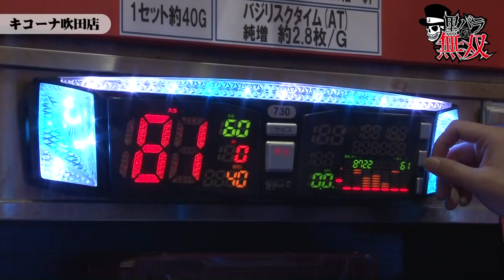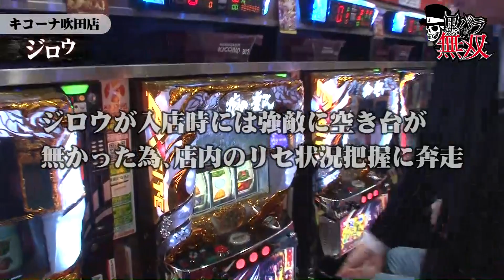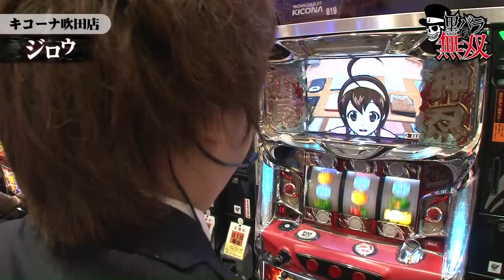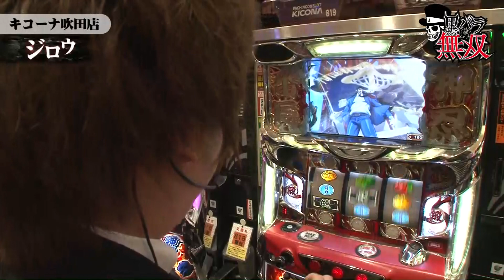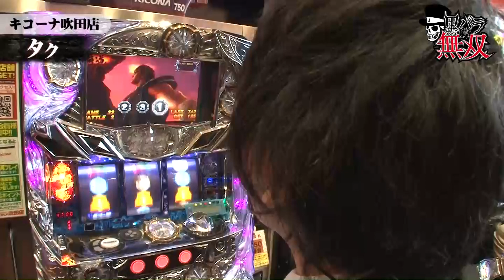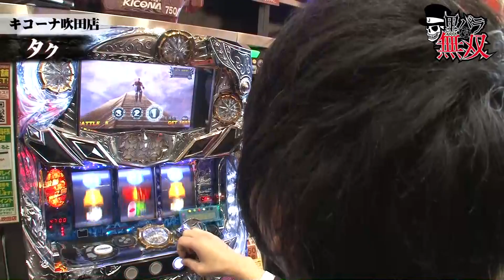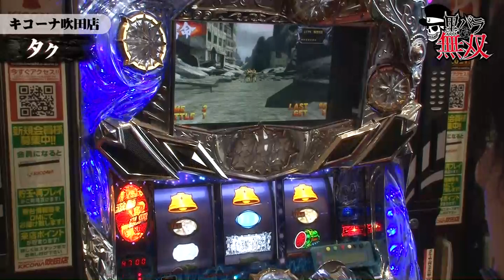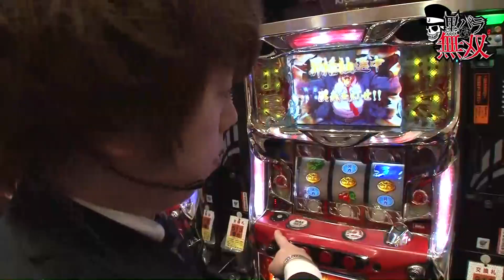【パチスロ北斗の拳 強敵】《ジロウ》《タク》黒バラ無双 第82話 ジロウ・タク キコーナ吹田店前編[ジャンバリ.TV][パチスロ][スロット]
今回の実戦人はジロウ・タクの二人！前日の下見などで傾向を把握し、狙い台を絞っていく！！果たして狙い台を取り勝利に向けて良いスタートが切れるのか！？

■実戦台：パチスロ北斗の拳　強敵、押忍！サラリーマン番長